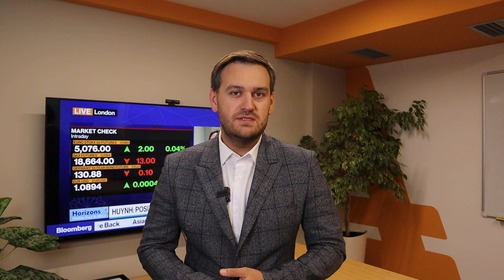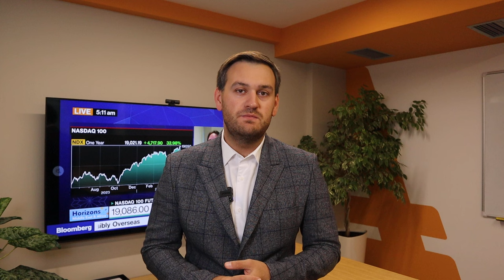Доллар: сегодня у покупателей есть шанс | AMarkets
Почему сегодня важный день для доллара, о главных отчетах дня, что решил Европейский центральный банк, чего ждут покупатели доллара, как статистика по рынку труда повлияет на политику ФРС, от чего зависит решение ФРС по ключевой процентной ставке, о монетарной политике в Европе,  о рынке нефти, о перспективах пары USD/JPY и интервенциях Банка Японии, о росте американского фондового рынка, о биткоине и перекупленности европейской валюты